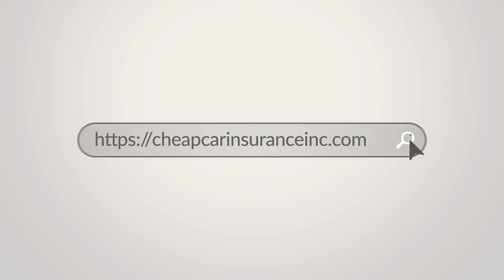Cheap Car Insurance Pennsylvania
Cheap Auto Insurance in Pennsylvania